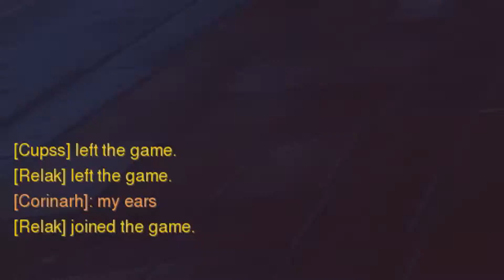My first hours in Overwatch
MLG here I come!?!?!